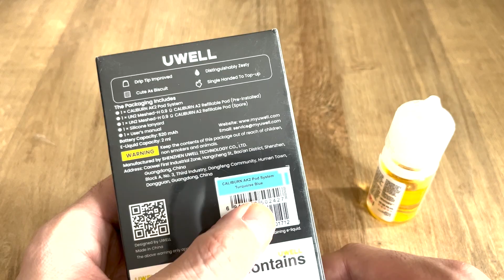UWELL CALIBURN AK2 İNCELEME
Beni İnstagramdan Takip edip aklınıza takılan soruları sorabilirsiniz...

Uwell calıburn AK2 modelini sizin için inceledim. Calıburn serisinin başarılı ürünlerinden biri. A2 kartuş ve coil uyumlu bir ürün. Gönül rahatlığı ile alıp uzun süre kullanabileceğiniz bir ürün. Umarım video aklınızdaki soruları yanıtlar eksik kalan bir şey var ise yorumlar kısmına yazarsanız sevinirim :)